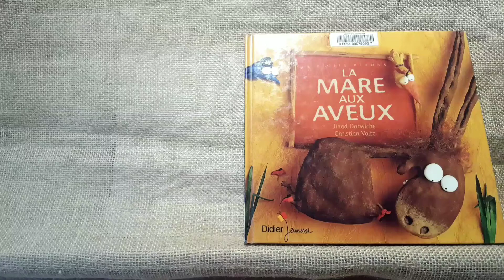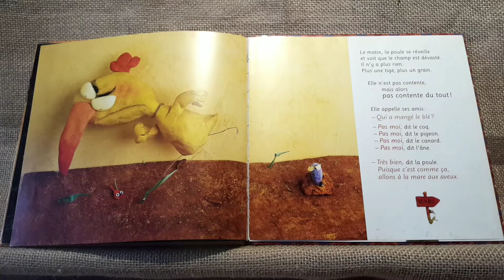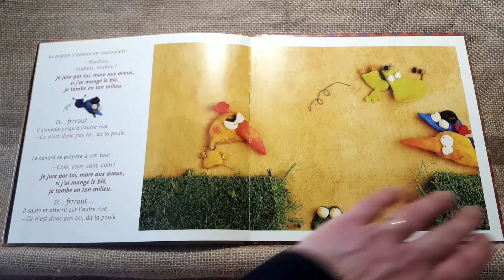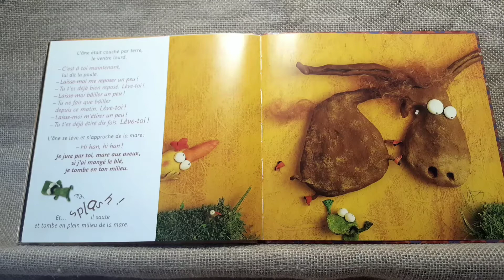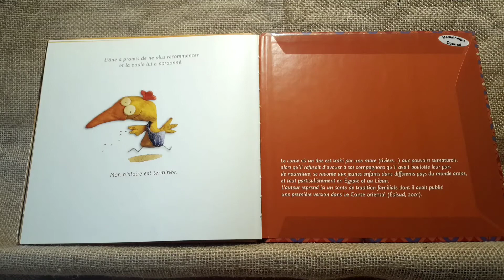Heure du conte en vidéo #6 - La Mare aux aveux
Lecture filmée de l'album "La Mare aux aveux" de Jihad Darwiche et Christian Voltz. Par les bibliothécaires d'Obernai. Avec l'aimable autorisation des éditions Didier Jeunesse.